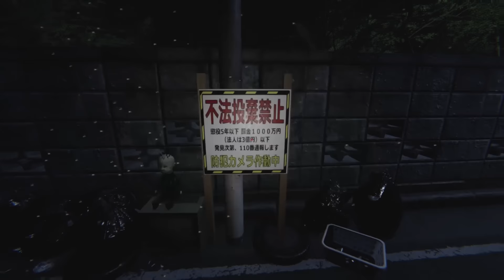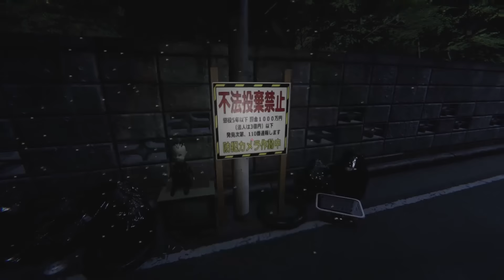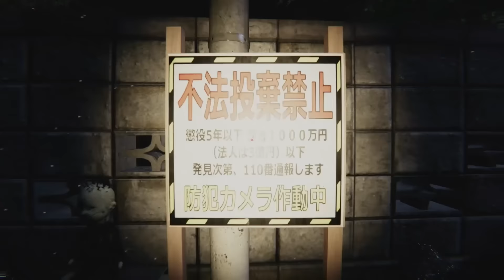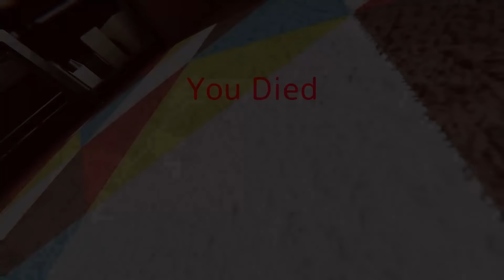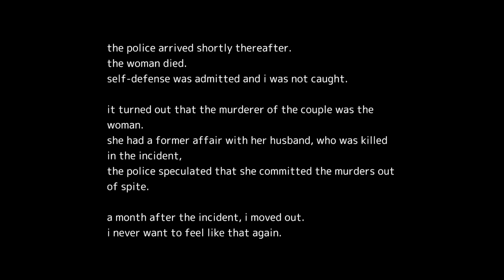নতুন গার্লফ্রেন্ড পেলাম! 🤭 | Akai Onna | Mulo The Gamer | Bengali Gameplay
HEY GUYS, In This Video, I am Gonna Show You নতুন গার্লফ্রেন্ড পেলাম! 🤭 | Akai Onna | Mulo The Gamer | Bengali Gameplay

⚫NOTE